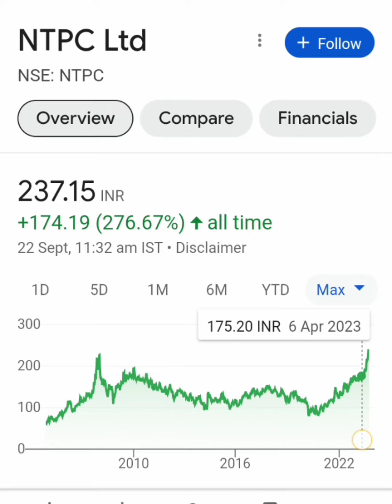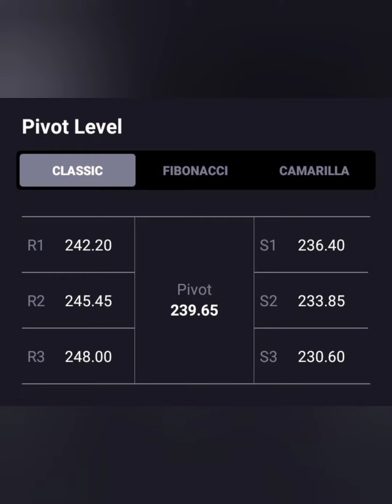NTPC SHARE LATEST NEWS📈LONG TERM में जा सकता हैं 300+💥आगे क्या करे💥BUY HOLD SELL📉